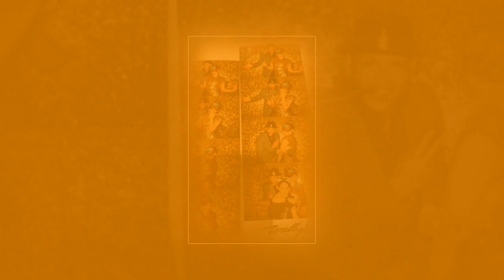Jennifer Lopez & Alex Rodriguez spent time shopping in Beverly Hills before ringing in 2019 together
Jennifer Lopez and Alex Rodriguez, 43, spent some quality time together on Monday afternoon before ringing in the new year.